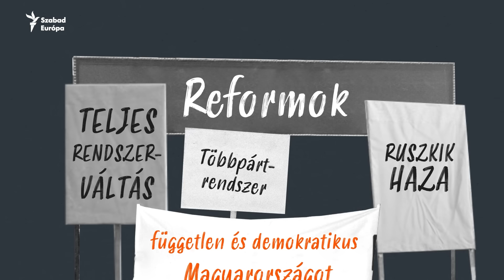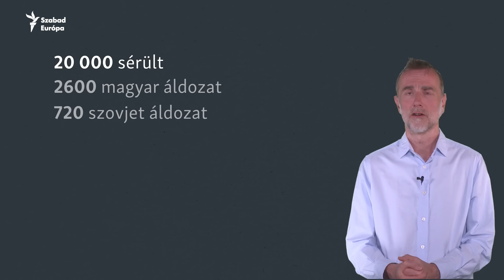Egyszerűen: mi történt 1956-ban?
Az ötvenes évek elejére Rákosi a megszálló szovjet csapatok segítségével sztálinista diktatúrát alakított ki Magyarországon. Az elégedetlenség egyre nőtt, 1956. október 23-án az egyetemisták tüntetést hirdettek Budapestre. Így indult a forradalom, amelyet végül szovjet tankok fojtottak vérbe.